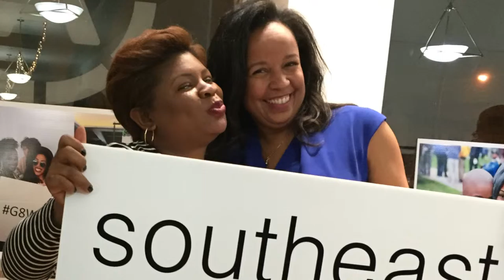2016 Distinguished Leadership Award for a Citizen Planner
Nikki Peele